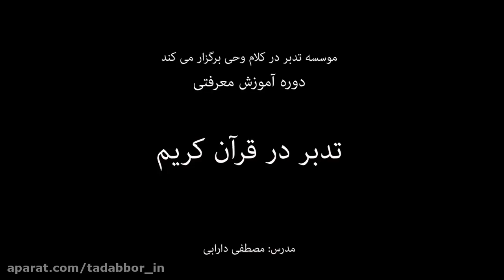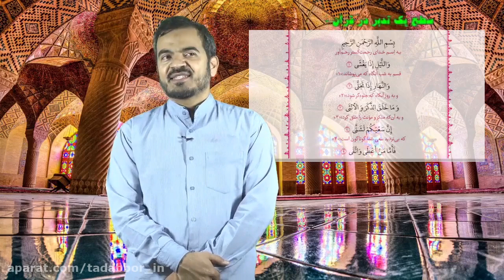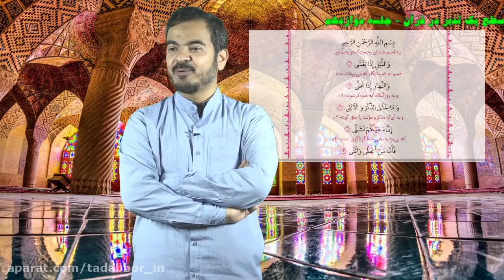Geometry Helps Makes the Subject Interesting With Text and Video Lessons